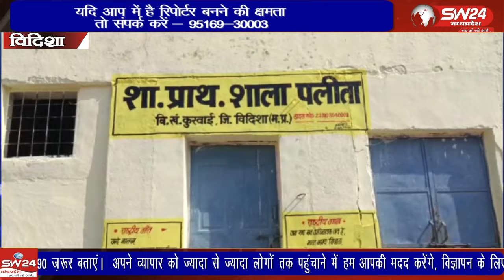विदिशा जिले की तहसील पठारी के ग्राम पलीता में आज भी मेघनाथ पूजे जाते हैं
विदिशा जिले की तहसील पठारी के ग्राम पलीता में आज भी मेघनाथ पूजे जाते हैं ग्राम के बुजुर्ग श्यामलाल ने बताया की मेघनाथ बाबा हमारे गांव में सर्वप्रथम पूजनीय हैं उन्होंने बताया कि ग्राम में कोई भी पूजा अनुष्ठान किया जाता है तो सर्वप्रथम गांव के नागरिक मेघनाथ बाबा के चबूतरे पर पहुंचकर इन्हीं की पूजा अर्चना कर अपना कार्य प्रारंभ करते है